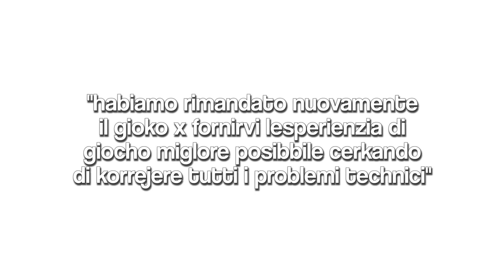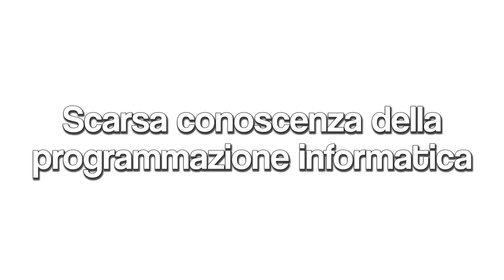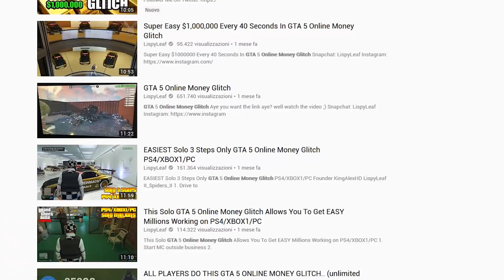LA NEGLIGENZA DI ROCKSTAR GAMES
I miei profili:
PS4: ViperineZer0 (venduto), VDig88 (venduto), TRyit0UT_VrAIx (privato), Tryitout0 (venduto), Pilot-isVraix (privato), TryitoutVraix (privato), WingsOfGoId (venduto), IIObsydianII (venduto), ViperineDig88Z (venduto), ID10416 (venduto), CrimsonVraix (venduto), I5Dicembre (venduto), L15Dicembre (venduto), Phanapton (venduto), SkarletZer0 (venduto), ID1672243 (venduto), O3Febbraio (privato)